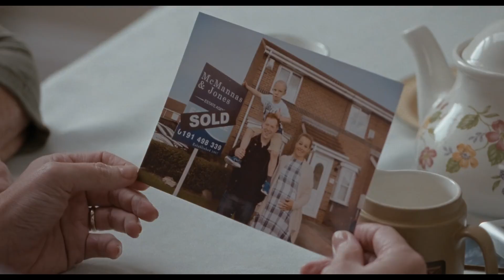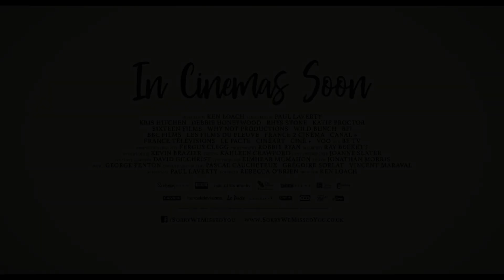Sorry We Missed You Official Trailer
Director Ken Loach and writer Paul Laverty follow the wonderful I, DANIEL BLAKE, with SORRY WE MISSED YOU - a captivating and compassionate portrait of a family and the challenges they face trying to hold it all together.

Ricky, Abby and their two children have been fighting an uphill struggle since the 2008 financial crash. An opportunity to wrestle back some of the independence they crave appears with a shiny new van and Ricky’s chance to run a franchise as a self-employed delivery driver.  It's hard work, and his wife's job as a carer is no easier. The family is strong but when they are pulled in different directions, everything comes to breaking point…

Ken Loach once again demonstrates his mastery of the personal and the political. His characters may often fail, but they do so in ways that defiantly emphasize their human dignity, while Paul Laverty’s magnificent screenplay never lets us forget that the victims of corporate avarice are not statistics, but individuals fighting for what everyone deserves: dignity and fairness.

Followed by a Q&A Live via Satellite with director Ken Loach